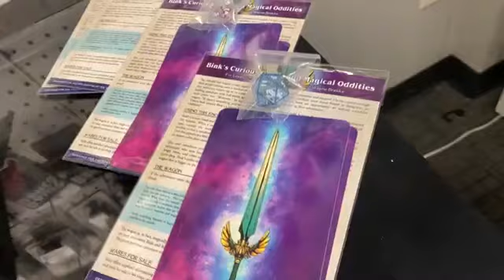Dungeon Crate Live - End of 2022!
Just a quick live from the last week of 2022.